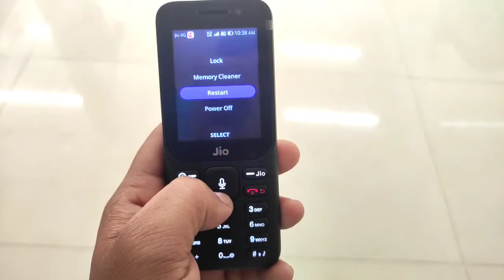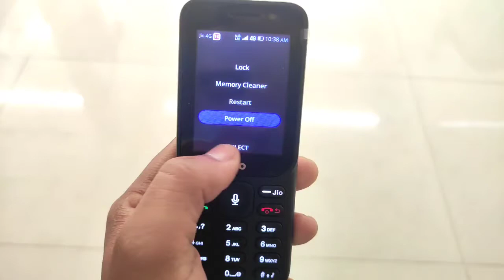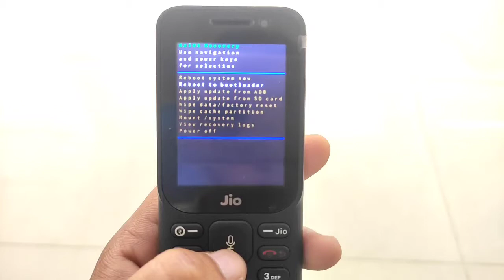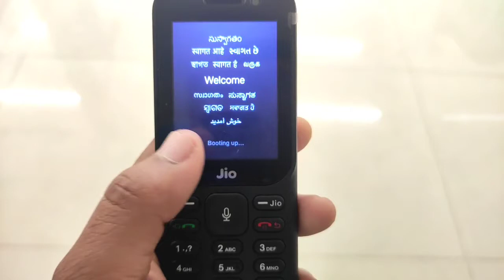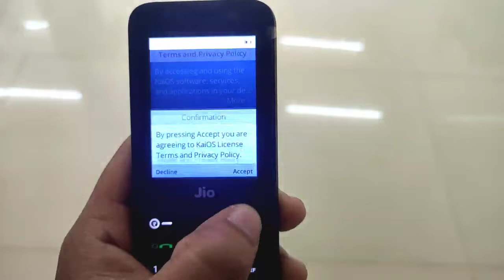New Jio Phone Hard Reset F320B | New Trick 2021